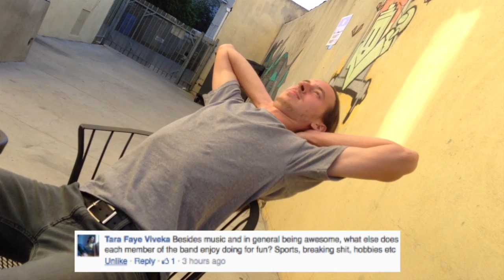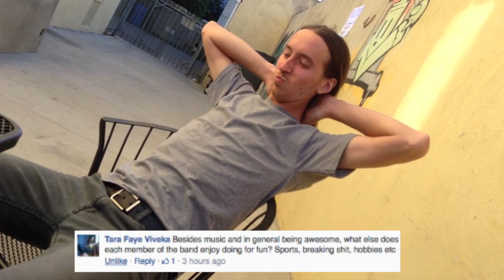Astorian Stigmata - Sunday Massacre #1 (6-8-14)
Welcome Dead Romantics!! To The First Episode Of The New Series Sunday Massacre. Where We Answer YOUR Questions!!

See You On Friday
[xx] Stay Dead [xx]